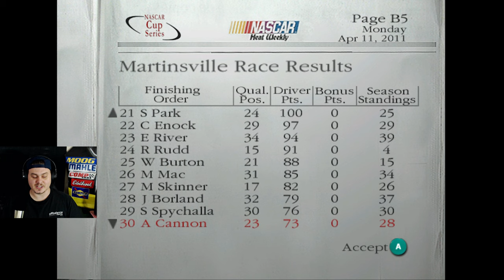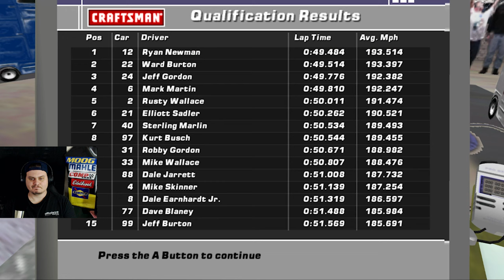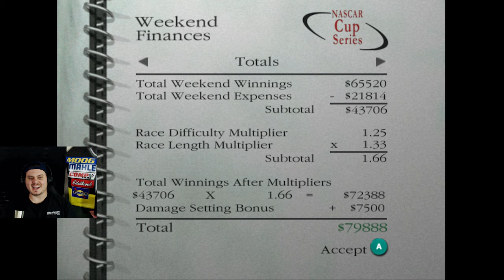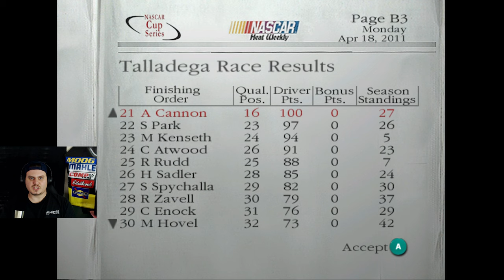Have We Improved at the Superspeedways? - Dirt to Daytona Career Mode Episode 49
Time to hit Talladega! Our superspeedway car was abysmal at Daytona to start the year, but we've had a couple upgrades and hope to contend.